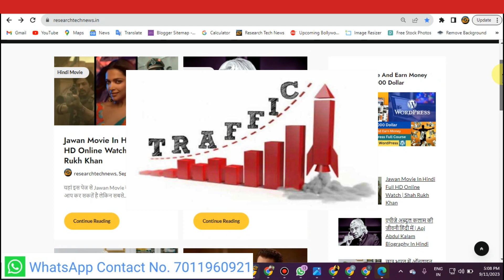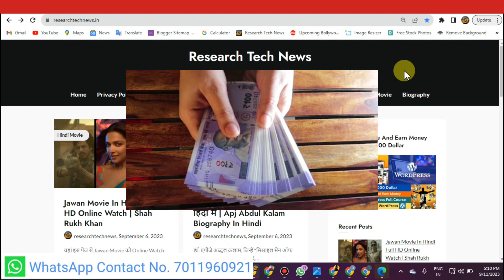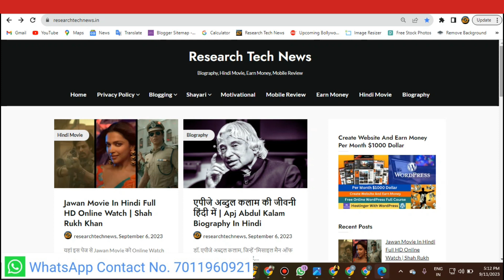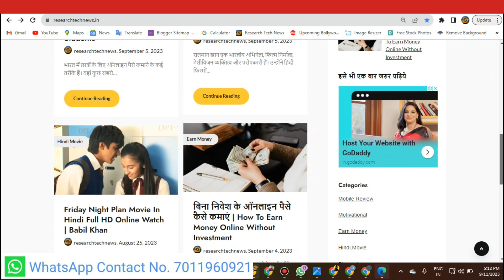Blogger Website से पैसे कमाने के लिए Adsense Approval जरुरी है या Traffic